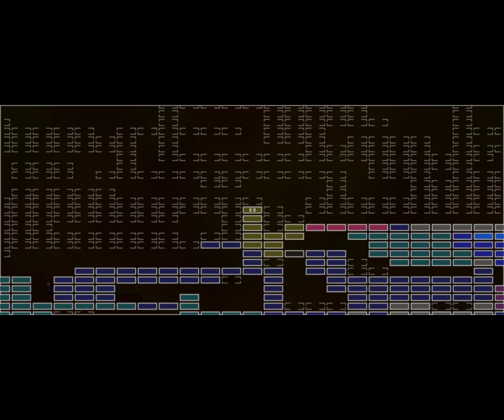Let's Play KS Plus Azure Serenity 16 - Blood and Sunset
Pain and Beauty mix as one.